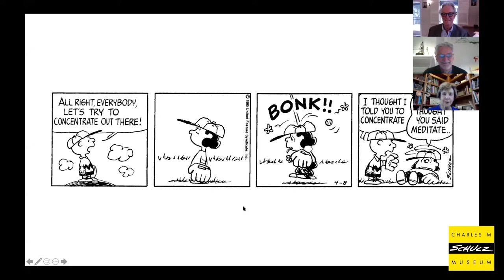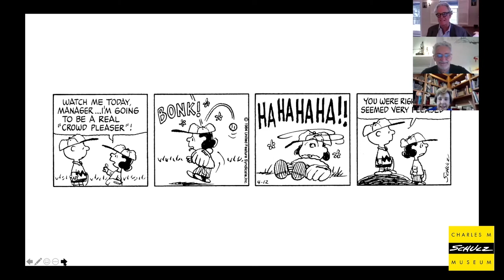Jean Schulz wife of Charles Schulz surprises Patrick McDonnell and Tom Gammill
On November 7, 2020, the Schulz Museum presented an online discussion between Patrick McDonnell, creator of the MUTTS comic strip, and Tom Gammill, producer and writer for The Simpsons and Seinfield, in celebration of McDonnell’s book, The Art of Nothing: 25 Years of MUTTS. McDonnell reflected on his work, characters, and influences. The event featured a special guest appearance by Jean Schulz, widow of Charles M. Schulz, who shared some memories of Charles Schulz’s favorite Peanuts strips, as seen in the clip here.